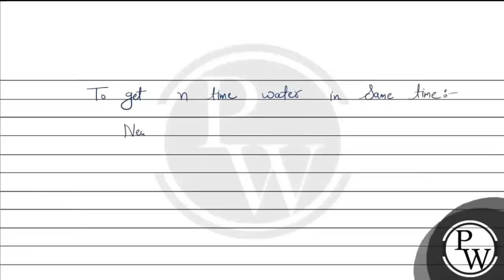A pump is used to deliver water at a certain rate from a given pipe...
A pump is used to deliver water at a certain rate from a given pipe. To obtain \( \mathrm{n} \) times water from the same pipe in the same time, by what factor, the force of the motor should be increased?
(1) \( n \) times
(2) \( n^{2} \) times
(3) \( n^{3} \) times
(4) \( \frac{1}{n} \) times
WE0067
E